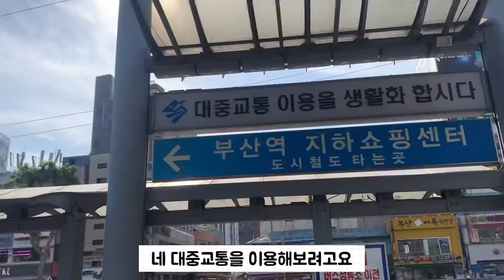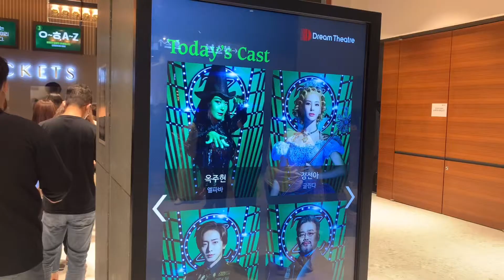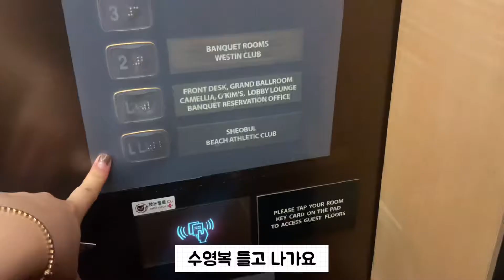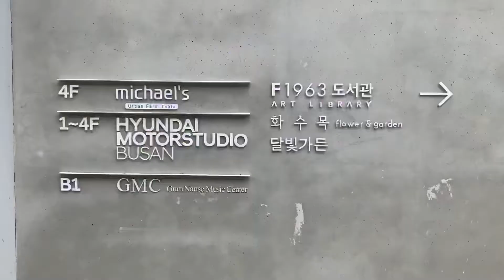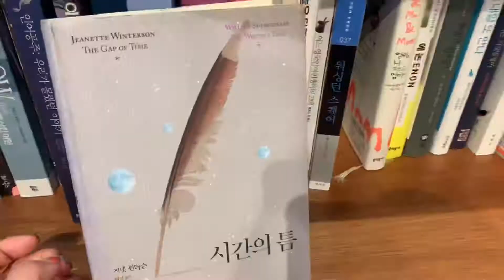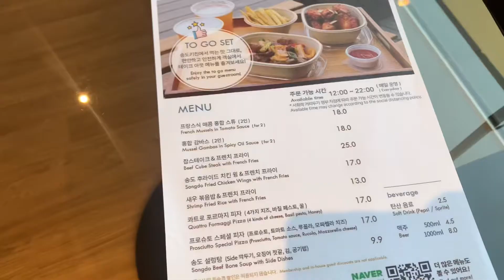여행VLOG ll 부산여행/ 웨스틴조선호텔, 위키드, 페어필드송도,